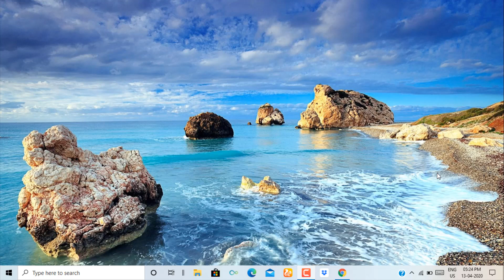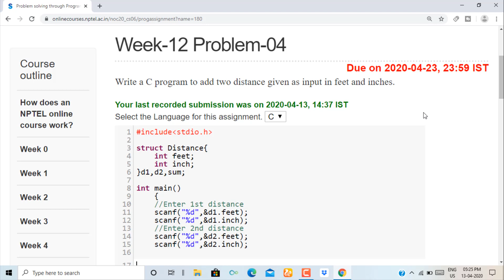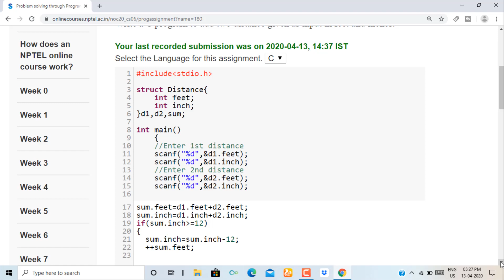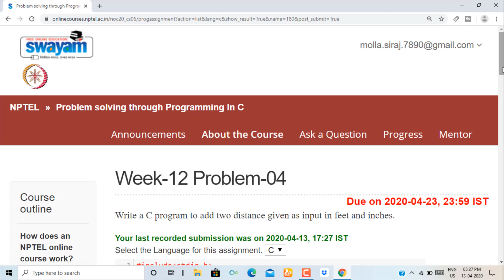Problem solving through Programming In C ||Week-12|| Programming Assignment-4 Solution